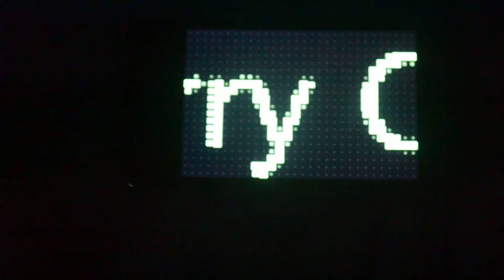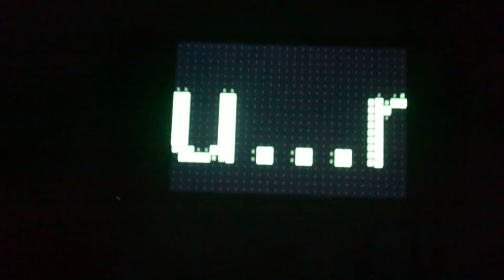merry christmas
merry christmas to the most awesome mom. =)